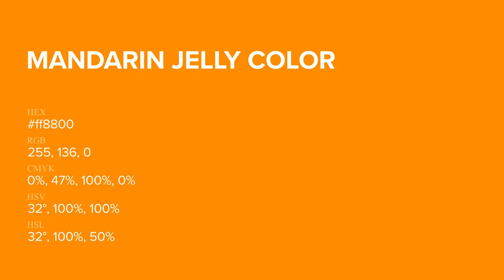Mandarin Jelly color ff8800 hex Cool Orange color ff8800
What color is Mandarin Jelly ? ff8800 hex, Cool Orange color ff8800

Hex ff8800 Color Code is also known as Mandarin Jelly color